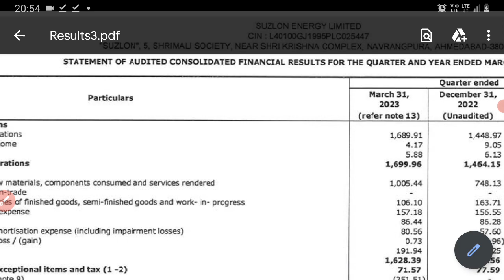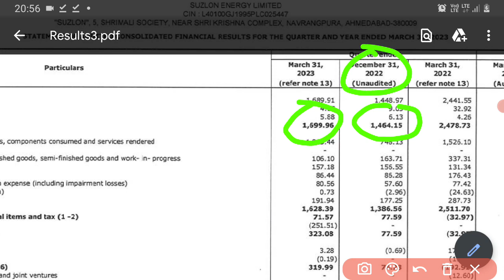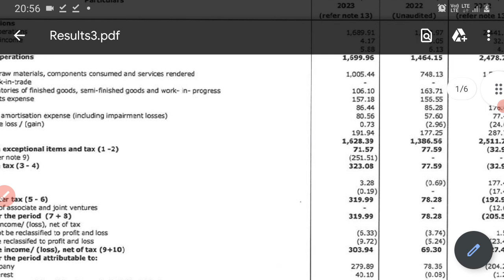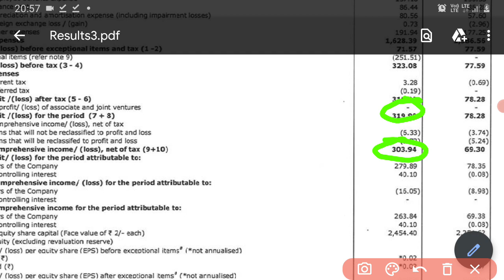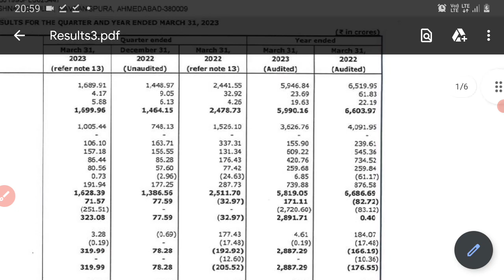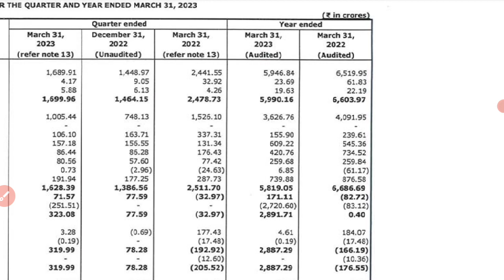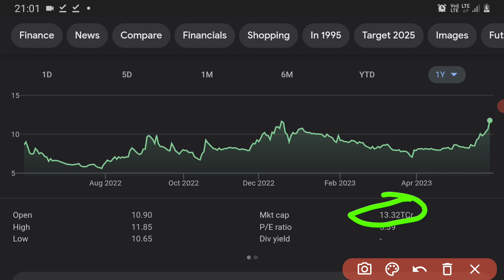Suzlon Enegry Ltd || Q4 Result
Stock market,  global markets, nse,bse,best stock, market update,